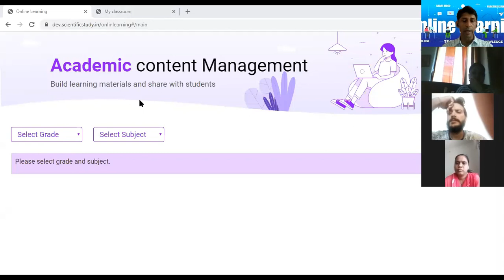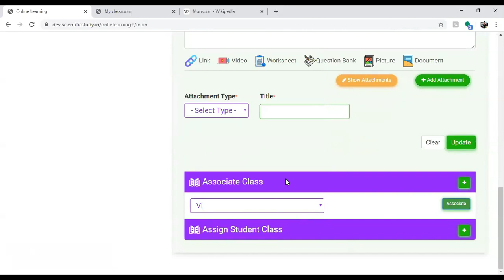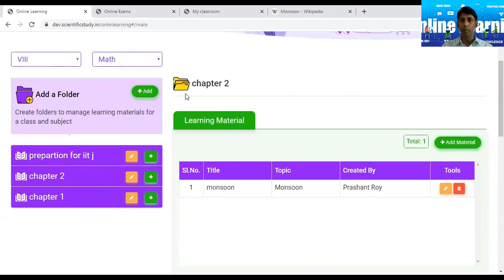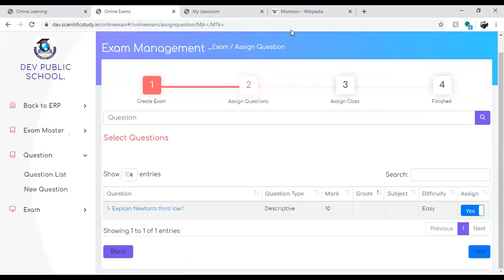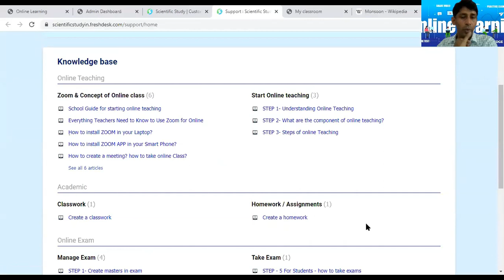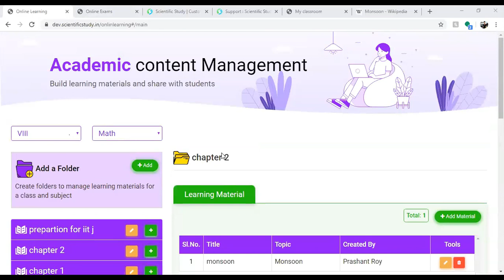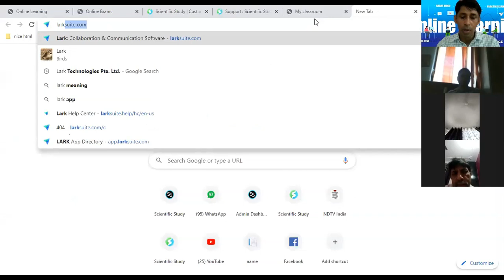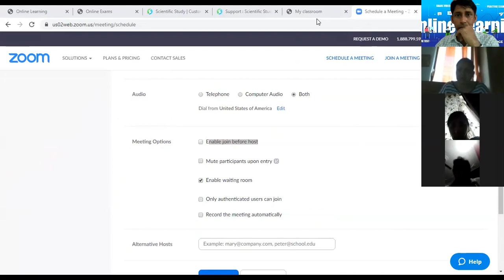Academic content management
1. Manage Academics of a schools
2. Build your content
3. Share content with your students

Scientific Study
School managementSoftware